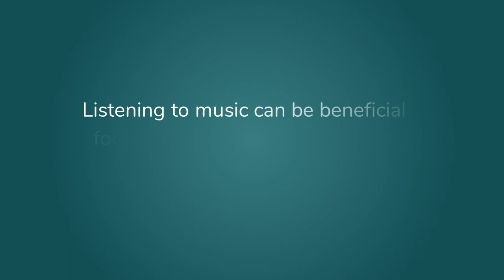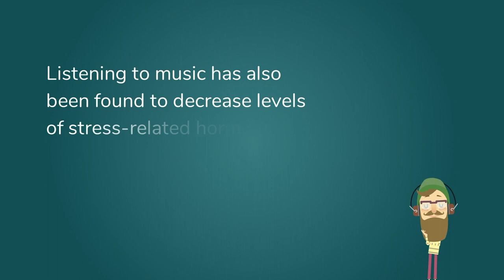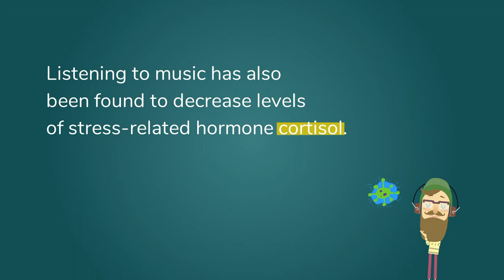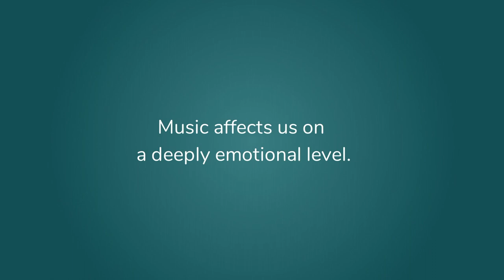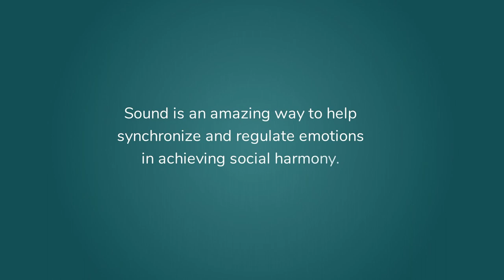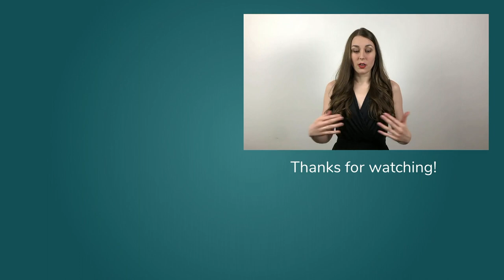How Music Affects Your Body, Brain and Mental Health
Does music have an effects on your mental and physical health? How does music affect your brain and emotions? What about music and productivity?

The psychology of music is fascinating. Music has the power to change our physical being. Listening to music has been found to decrease levels of stress-related hormone cortisol and can even help us in managing pain. Music has been found beneficial in other areas too. For example, autistic children struggle with social interactions and expression. Through signing songs or doing rhythm exercises, their focus and memory was found to improve.

Music is great for productivity too! According to a report from the journal Neuroscience of Behaviour and Physiology, our ability to recognise visual images such as letters and number, is faster when we’re listening to classical or rock music. Music has also been found to have an effect on memory and learning.